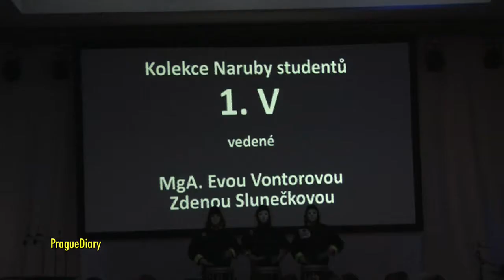02.02.2012 FASHION SHOW NARUBY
Vyšší odborná škola oděvního návrhářství